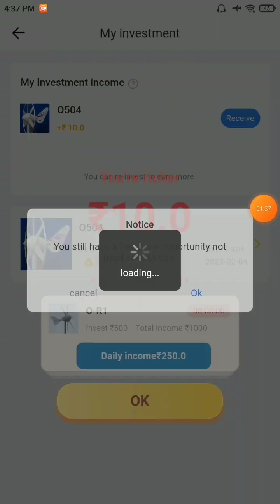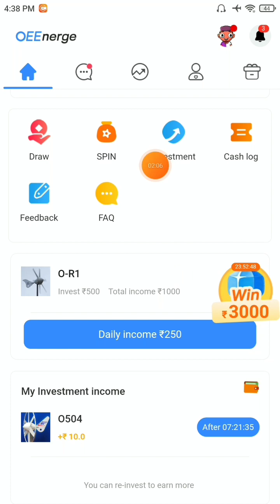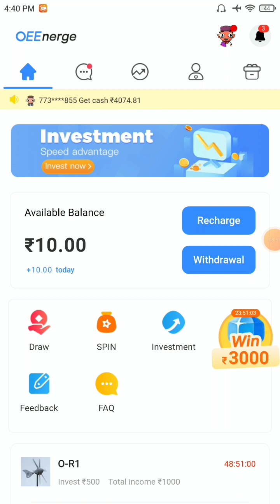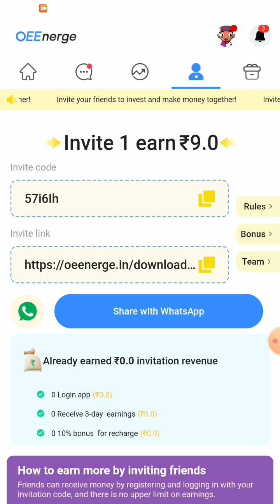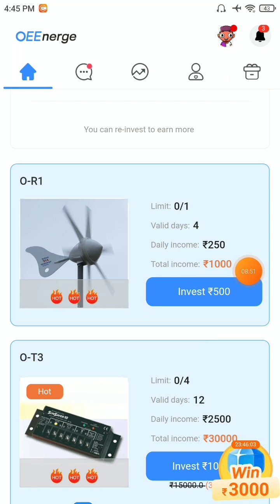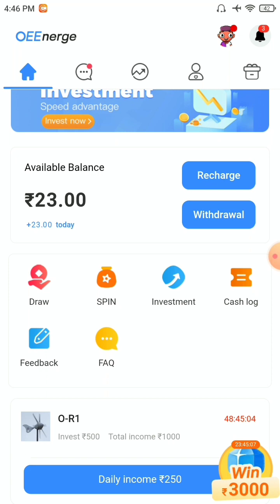OEEnerge App Se Paise Kaise Kamaye | OEEnerge App Payment Proof | OEEnerge New Refer Earning App🔥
☑️OEEnerge App Se Paise Kaise Kamaye | OEEnerge App Payment Proof | OEEnerge New Refer Earning App🔥 App Paytm Self Earning App 2022 | Refer & Earn Earning App🎁 | New Earning App Today😍

🔷Refer Code 👉 57i6Ih

Topic ---

1) New earning app today
2) How to make money online
3) Mobile se paise kaise kamaye
4) Earn money without investment
5) How to earn money from OEEnerge app
6) OEEnerge app se paise kaise kamaye
7) OEEnerge app se paise kaise kamaye 2022
8) how to earn money in OEEnerge app
9) OEEnerge app unlimited coins trick
10) OEEnerge app refer and earn kaise kare
11) OEEnerge app real or fake
12) OEEnerge app se withdraw kaise kare
13) how to get money from OEEnerge app
14) Paytm cash earning app 2022
15) how to earn more money in OEEnerge app
16) OEEnerge app payment proof
17) OEEnerge app
18) OEEnerge app unlimited earning
19) OEEnerge app ko kaise use kare
20) free me paise kaise kamaye ghar baithe

OEEnerge invite code
new earning app today
earning app
2022 best self earning app

Hastags:---